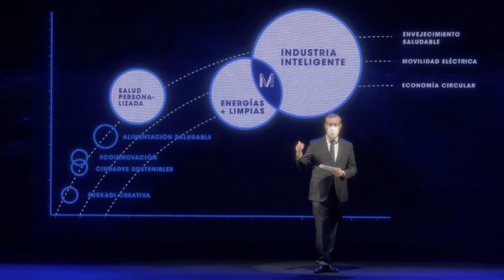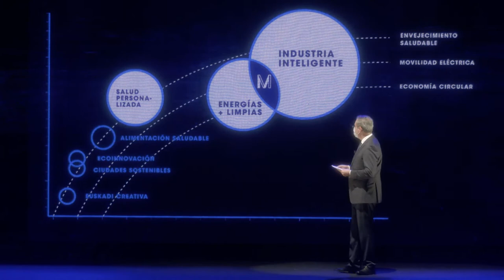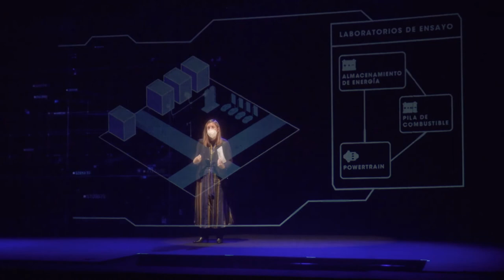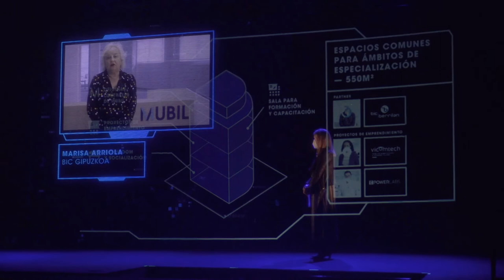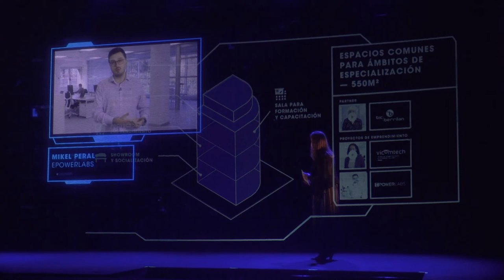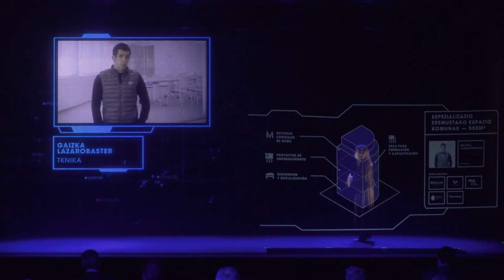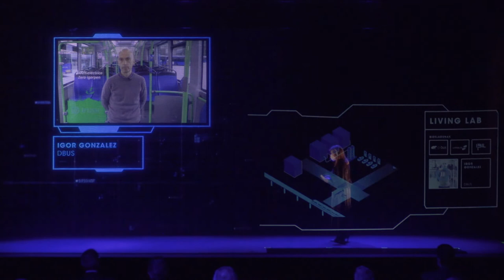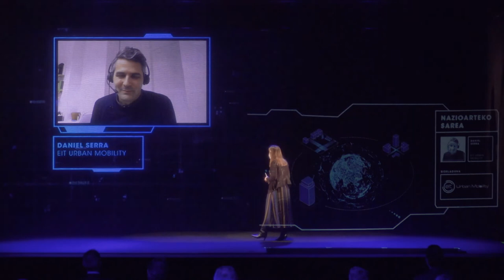Mubil Gipuzkoa zentroaren Inaugurazioa / Inauguración del centro Mubil Gipuzkoa